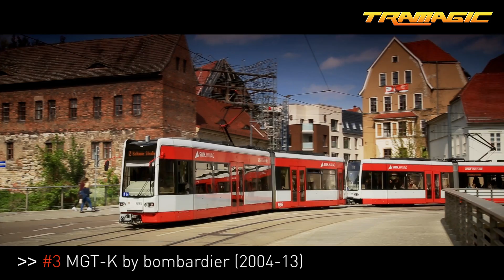Halle (Saale) & seine Straßenbahn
Halle ist sicherlich eine der am meisten unterschätzten Großstädte Deutschlands: die mittelalterliche Altstadt hat den Krieg und die DDR-Zeit fast völlig intakt überstanden, es finden sich viele grüne Oasen und neben den Niederflur-Straßenbahnen schlängelt sich auch heute noch der eine oder andere Tatra-Großzug durch die engen Straßen.

Mit freundlicher Unterstützung durch die Stadtwerke Halle (Saale).